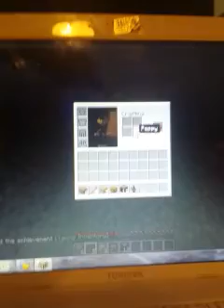Let's play episode 1 - house+mushroom stews!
It is a let's play video!